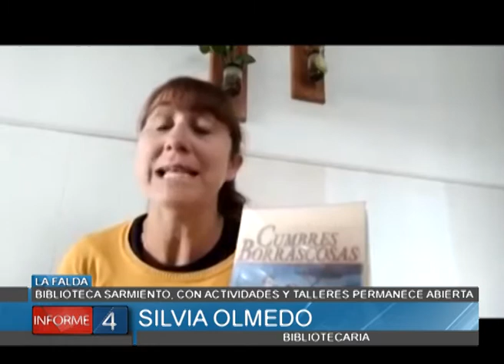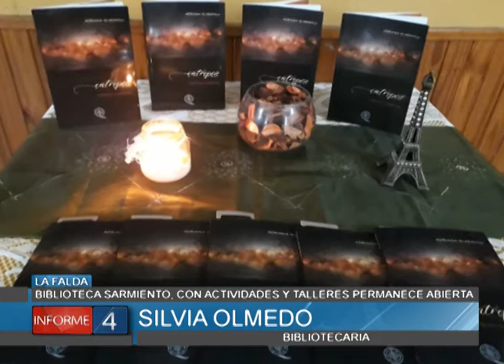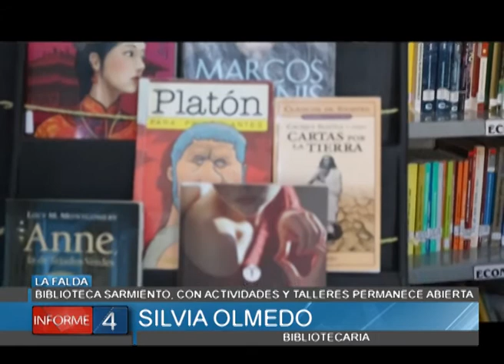BIBLIOTECA SARMIENTO, CON ACTIVIDADES Y TALLERES PERMANECE ABIERTA